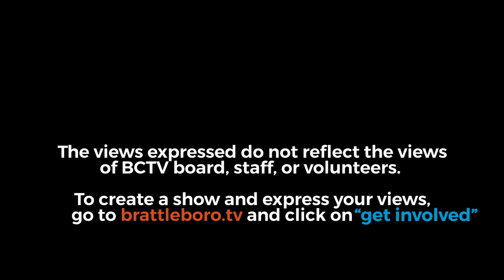Dummerston Selectboard Mtg 10/2/24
00:00:08 - Call to Order/Review & Approve Minutes of Previous Meetings: September 18, 2024 & September 25, 2024, Budget Work Session

00:01:03 - Review & Approve Bills for Payment: Warrants 7, 7P

00:04:01 - ARPA Funding

00:04:28 - Recognition of Visitors & Public Comment

00:15:31 - Road Foreman's Report

00:15:50 - Correspondence for Information

00:16:05 - New Business: Salmon Brook Erosion, Emergency Watershed Protection Program

00:20:09 - Approve & Sign Updated Town Drug & Alcohol Policy

00:23:53 - Letter about Vetting Children Sports Volunteers

00:33:09 - Approve Liquor Catering Request for Scott Farm Events on 10/13, 10/17 & 11/14